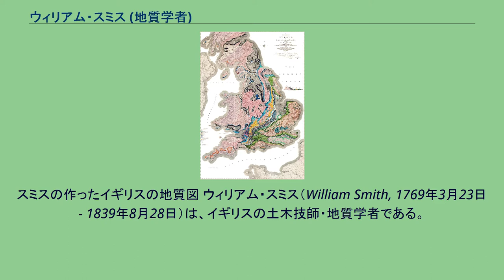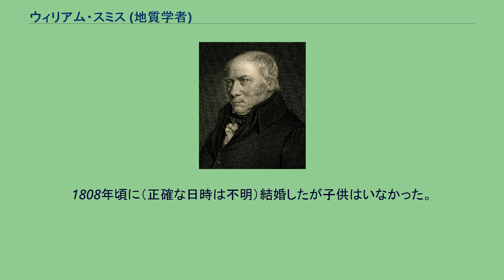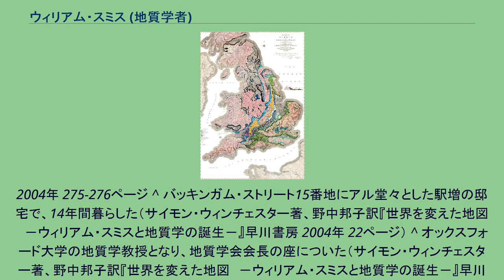ウィリアム・スミス (地質学者)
スミスの作ったイギリスの地質図 ウィリアム・スミス（William Smith, 1769年3月23日 - 1839年8月28日）は、イギリスの土木技師・地質学者である。
イギリス本土の地質図を初めて作ったことなどで知られているが、その業績が認められたのは晩年に入ってからだった。
スミスはオックスフォードシャーのチャーチルという農村の鍛冶屋で、長男として生まれた。
8歳で父親を失い、母親のアン・ウィリアムが再婚するまでの二年間、弟二人と妹の4人が伯父の家で育てられた。
学校の成績はかなり良かったが、家が貧しいため、大学へ進学できなかった。
しかし、学校を出るころには、農村の若者にしては珍しくあちこちを旅してまわっていた。
イングランドでは、道路が建設され、運河が彫られたり、また、領地の測量したりする測量の技術が職業として成り立った。
1787年に測量士エドワード・ウェッブの助手として働き始め、短期間で仕事を覚えて独立した。
この時は18歳だった。
この後、チャーチルの伯父の家を出て、ウェッブと仕事し、一緒に旅行もした。
19歳の時、チャーチル出身の元インド総督ウォーレン・ヘースティングズの領地（耕作洋貸付地）の測量をウェッブから任され、正確な測量で成功を収めた。
しかし、着実な儲けを求めて1807年にクーム・ダウンの古い石切場を買い上質なバース・ストーンを切り出す計画をたて、1814年に稼働したが、ワーテルローの戦い後のイギリスは戦後不況に陥り、スミスの事業も打ち切らざるをえない羽目になった。
炭鉱の鉱脈調査、石炭を運ぶための運河の建設や農地の改良といった仕事を手がけながら、様々な地層やそこに埋まっている化石を観察した結果、スミスは地層累重の法則と示準化石による年代決定法（地層同定の法則）を編み出した。
また、1799年にパース周辺の地層分布を記した世界最初の地質図を作成、更に1815年（46歳）には、彼がこれまでの仕事を通じて観察してきた事象の集大成でもあるイギリス本土全域（イングランド、ウェールズ及びスコットランドの一部）の本格的な地質図を完成させた。
そこでは、様々な地層区分の分布が、手作業で色分け（これは当時画期的なことだった）されて示されていた。
しかし、当時発足したばかりのロンドン地質学協会は下層階級の出身であるスミスの入会を認めなかったばかりか、彼の集めたデータを盗用して別の地質図を作る者までいた。
スミスは次第に困窮し、1816年には長年かけて集めた化石のコレクションを大英博物館に売り渡した。
1819年には不動産のローンが返済できなくなってロンドンのキングズベンチ債務者監獄に3か月近く収監され、同年8月の最後の日の早朝釈放された。
50歳だった。
ロンドンをさろうと決心した。
そして、ヨークシャーの小さな町ノーサラトンに引きこもった。
1820年代後半になるとようやくスミスは正当に評価されるようになった。
彼自身は既に地質学の急速な発展から取り残されかけていたが、その発展の基礎を築いた業績によって1831年にウォラストン・メダルの第1回受賞者はアダム・セジウィック、ロデリック・マーチソン、ウィリアム・バックランド の三人がウィリアム・スミスがふさわしいと判断し選んだ。
「英国地質学の父」と称えられた。
1839年、スミスはバーミンガムで学会に出席した帰りに肺炎を患い、ノーサンプトンの友人の家で亡くなった。
1808年頃に（正確な日時は不明）結婚したが子供はいなかった。
甥のジョン・フィリップスを親代わりになって育て、彼も後に地質学者となった。
スミスが設計に関与した、大きな円筒形の展示棟を持つ旧スカーブラ市立博物館は、2007年9月にウィリアム・スミス地質学博物館としてリニューアルされた。
ウィリアム・スミス・メダル (William Smith Medal) は、ロンドン地質学会が授与している賞である。
^ 妹エリベスの息子はこの叔父の薫陶によりのちにオックスホード大学の地質学教授になった（サイモン・ウィンチェスター著、野中邦子訳『世界を変えた地図　－ウィリアム・スミスと地質学の誕生－』早川書房 2004年 46-47ページ） ^ サイモン・ウィンチェスター著、野中邦子訳『世界を変えた地図　－ウィリアム・スミスと地質学の誕生－』早川書房 2004年 71、72ページ ^ サイモン・...